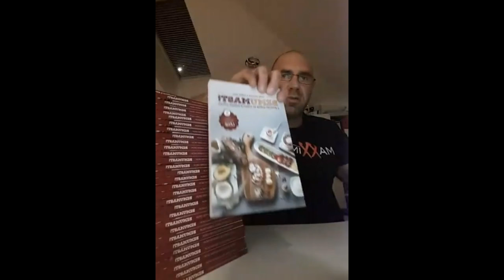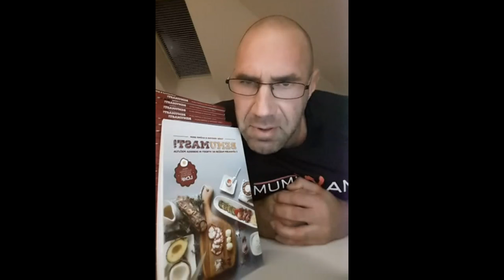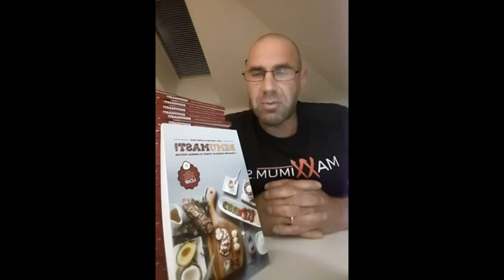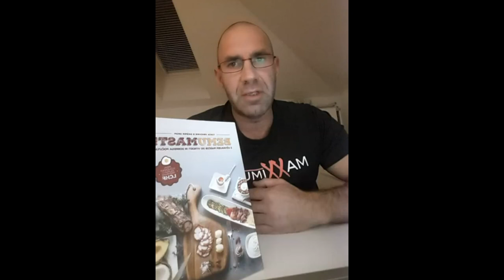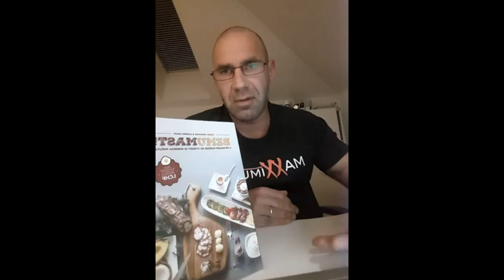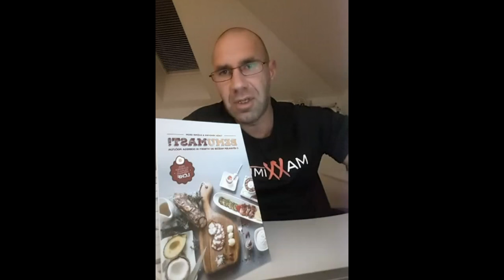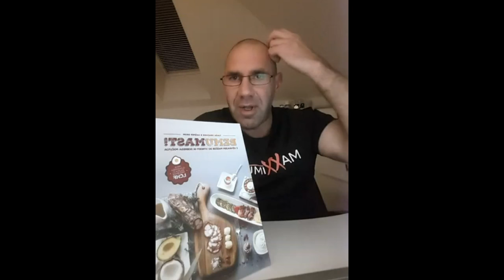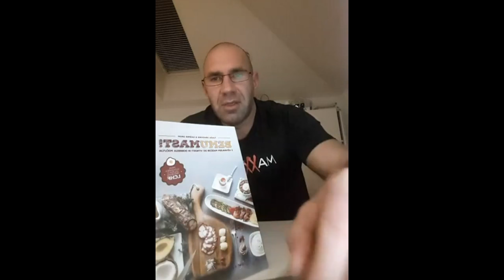Gašper Grom Q&A